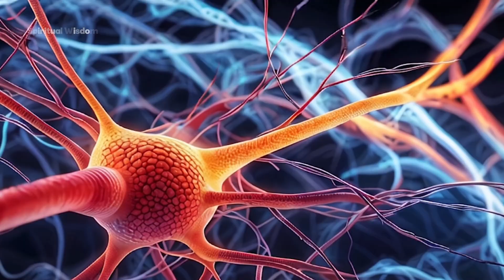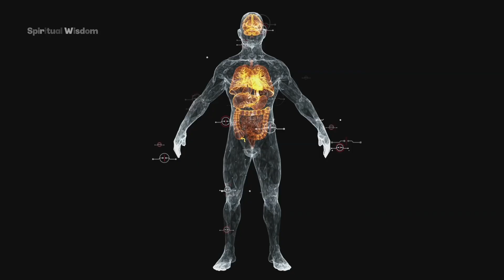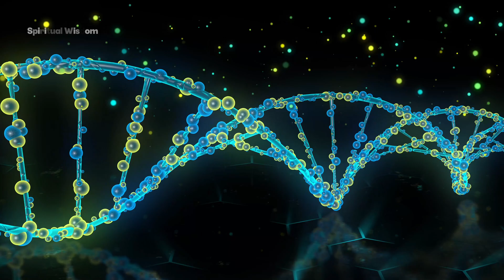God, Sex And The Brain: A Deep Dive into Neurotheology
Discover the captivating intersection of spirituality and neuroscience in our latest video, "Sex, God, and the Brain: A Deep Dive into Neurotheology." In this 15-minute journey, we explore how shared biological pathways shape our experiences of divine connection and intimate relationships. Gain insights into the profound impact of sex on spiritual experiences and how the brain responds to these powerful feelings. This thought-provoking exploration is ideal for spiritual seekers eager to bridge the gap between the physical and the divine.